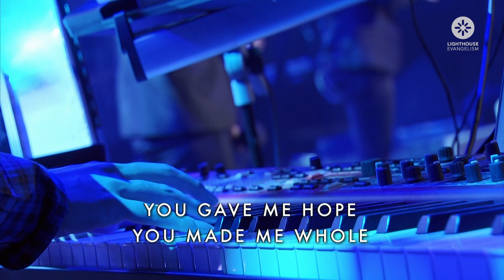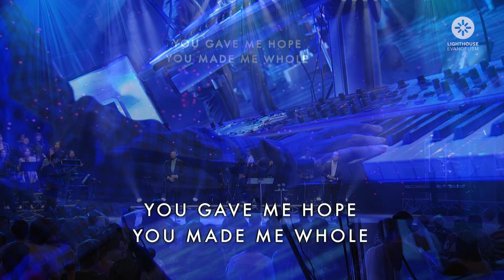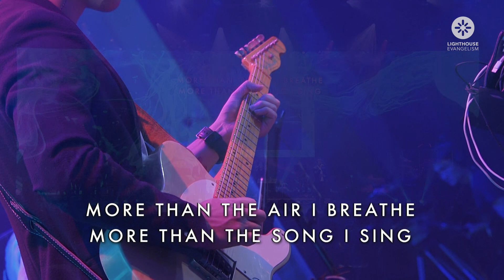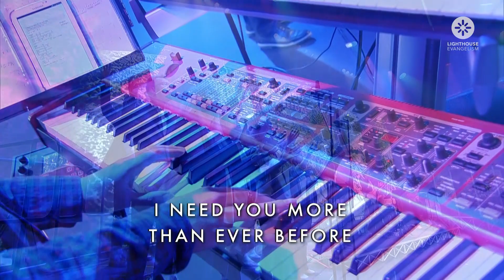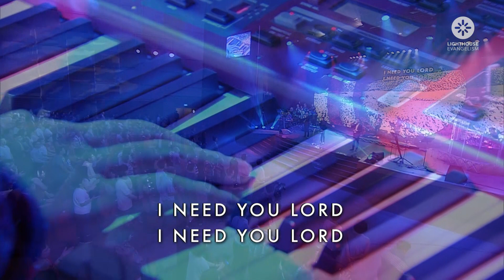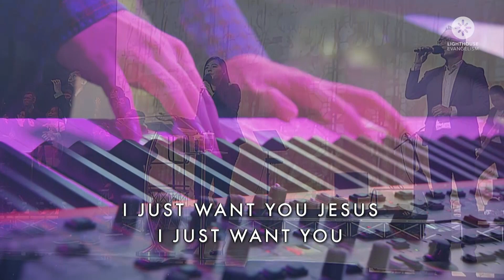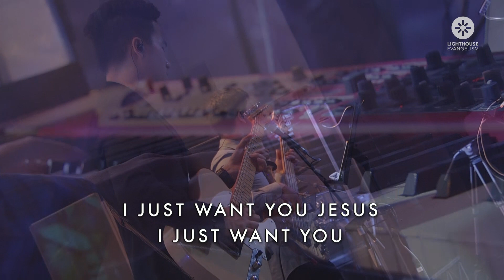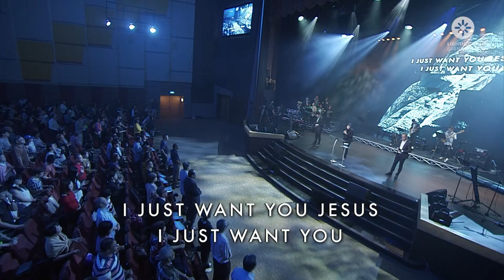Jesus We Enthrone You